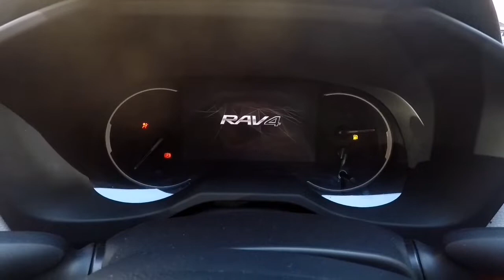Europe Vlog #1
In summery
-A midget car
-Roman coffee
- A 2 hour take off

In Amsterdam for the next week and a half, then taking to OCR Series in Frankfurt on the 25th.

Red Bull
Toyota SA
Salomon
Suunto
The Warrior Race
SA OCR
Advanced Sports Performance
Colin Hill Physiotherapists Fisioterapeute